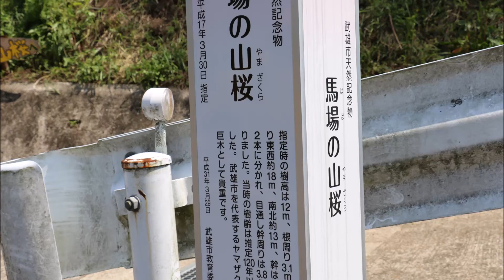マイ ムービー mp4馬場の山桜・・・風羅